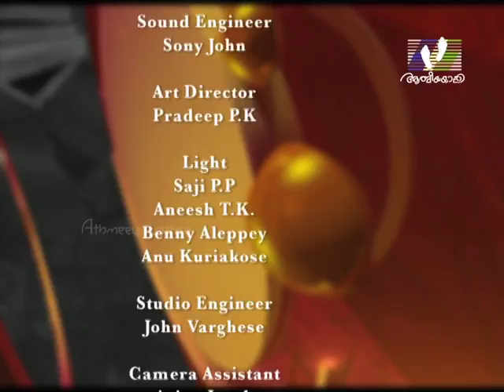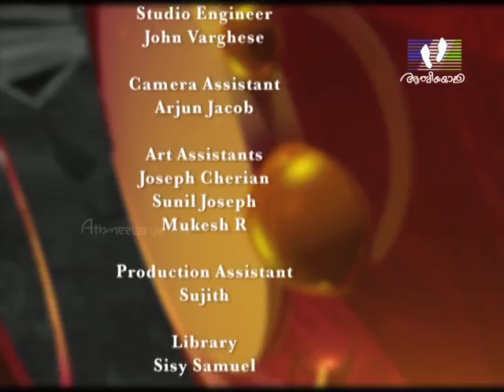Parenting - All about parenting | Dr Jaicy Philip Thengumcheril | Art Of Parenting 12